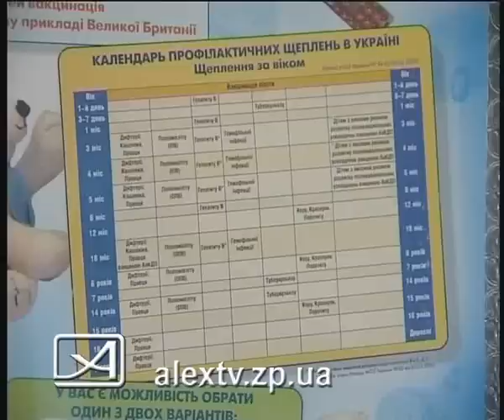22 11 10 прививки